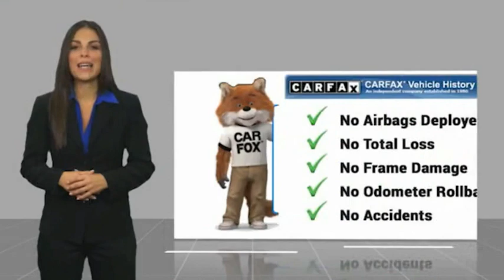2021 Jeep Wrangler 4xe VAN NUYS LOS ANGELES SAN FERNANDO VALENCIA CANOGA PARK PV12666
2021 Jeep Wrangler 4xe Unlimited Sahara 4x4

RUSSELL WESTBROOK CHRYSLER DODGE JEEP RAM PROUDLY SERVICING VAN NUYS, LOS ANGELES, SAN FERNANDO, VALENCIA, CANOGA PARK, & SURROUNDING SOUTHERN CALIFORNIA LOCATIONS. THIS WHITE 2021 Jeep WRANGLER 4XE IS EQUIPPED WITH A 2.0L I4 DOHC, AUTOMATIC TRANSMISSION, AND RECEIVES AN ESTIMATED . CONTACT RUSSELL WESTBROOK CHRYSLER DODGE JEEP RAM OF VAN NUYS TO SCHEDULE A TEST DRIVE AND TAKE THIS 2021 Jeep WRANGLER 4XE HOME TODAY, OR VISIT OUR SHOWROOM CONVENIENTLY LOCATED AT 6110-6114 VAN NUYS BLVD VAN NUYS, CA 91401. STOCK #: PV12666 | 2021 Jeep Wrangler 4xe Unlimited Sahara 4x4 POWER WINDOWS ALLOY WHEELS 2021 Jeep WRANGLER 4XE Unlimited Sahara 4x4 **LEATHER INTERIOR**, **NAVIGATION / GPS**, **BACKUP CAMERA**, **SIRIUS XM RADIO**, **BLUETOOTH WIRELESS / HANDS FREE**, **UCONNECT**, **HARD TOP**, Black 3-Piece Hard Top, Blind Spot & Cross Path Detection, Freedom Panel Storage Bag, Navigation System, No Soft Top, ParkSense Rear Park Assist System, Quick Order Package 29P, Rear Window Defroster, Rear Window Wiper/Washer, Safety Group. At Russell Westbrook Chrysler Dodge Jeep Ram of Van Nuys we provide premium customer service with a hassle-free buying experience. Make sure to ask about our $0 Down Financing on this vehicle! CARFAX One-Owner. Clean CARFAX. At Russell Westbrook Chrysler Dodge Jeep Ram or Van Nuys, every customer is a winner! All vehicles feature Market-Based Pricing, CARFAXTM Vehicle History Reports, and reconditioning records. Russell Westbrook Chrysler Dodge Jeep Ram or Van Nuys - A Team Above All - Above All, A Team! STOCK #: PV12666 | VIN: 1C4JJXP68MW642327 | 2021 Jeep Wrangler 4xe Unlimited Sahara 4x4 POWER WINDOWS ALLOY WHEELS Russell Westbrook CDJR of Van Nuys